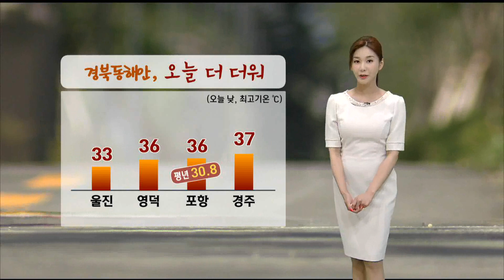포항·경주 '폭염 경보'..무더위 속 소나기 (2022.08.04/뉴스투데이/포항MBC)